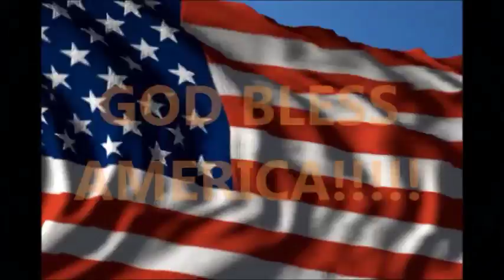Squinty (Squinty's Favorite) VS GTAV Ep 11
I love playing this game. I hope you enjoy these random videos. Follow the adventures all the way through to the final moment: Urge Night!